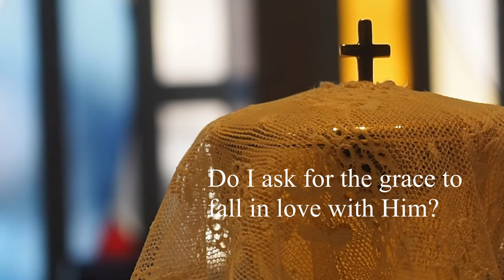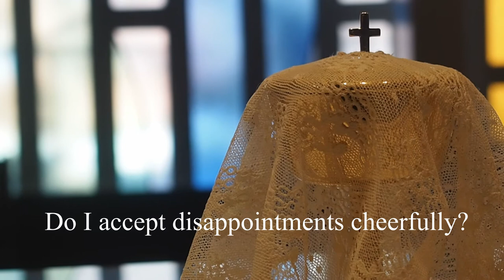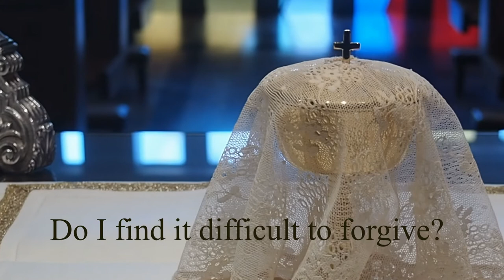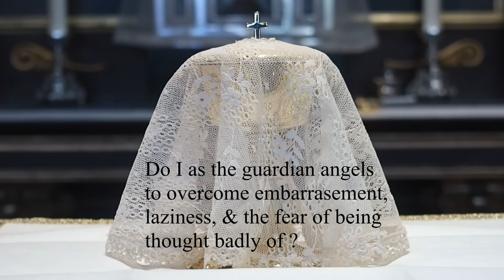Examination of conscience: February Recollection 2021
Here are a few prepared questions read by Mrs. Virginia Nanouris to help us reflect and examine ourselves in the presence of God on our correspondence to God's grace in our life.

For audio meditations podcasts:
In Your Presence: